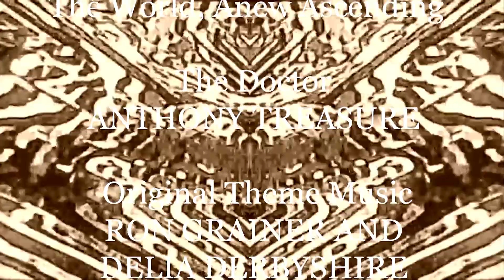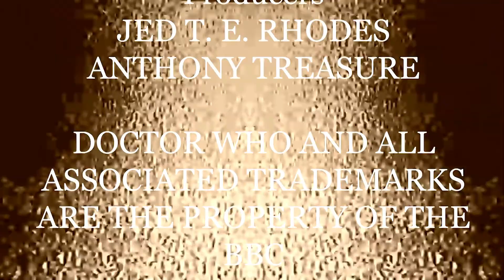Doctor Who Fan Audio: The World, Anew Ascending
The Doctor (Anthony Treasure) visits a world in the grip of great upheaval - is this a cosmic threat, or something entirely different... and wonderful?

A special audio adventure made as part of our tenth anniversary year!

[Doctor Who and all associated trademarks are the property of the BBC]